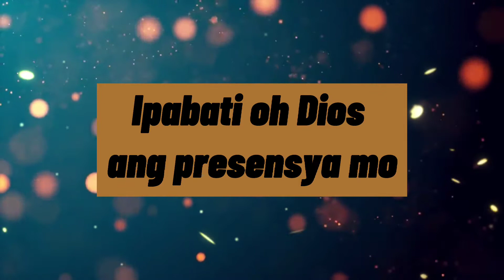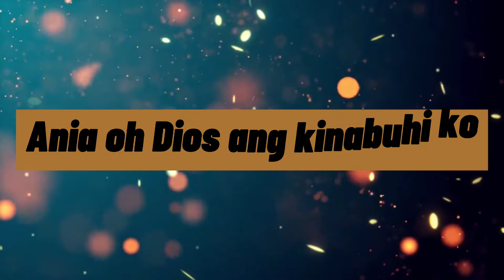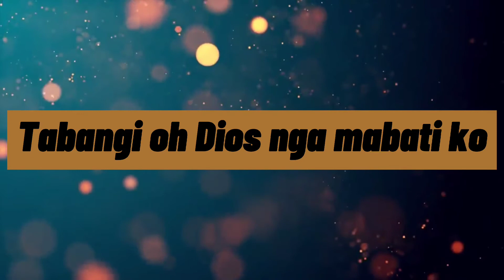SIMBAHON KA LYRICS : BY ECKLEZIA WORSHIP // CEBUANO CHRISTIAN SONG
SIMBAHON KA BY ECKLEZIA WORSHIP

Simbahon Ka sa kinabuhi ko
Kinasingkasing nagaduol ako
Ipabati oh Dios ang presensya mo
Kanako nga nagpaubos

Ania oh Dios
ang kinabuhi ko

Tabangi oh Dios nga mabati ko
Ang gugma mo nga way paglubad
Tabgawa Oh Dios ang kasing2 ko
nga giuhaw sa presensya mo